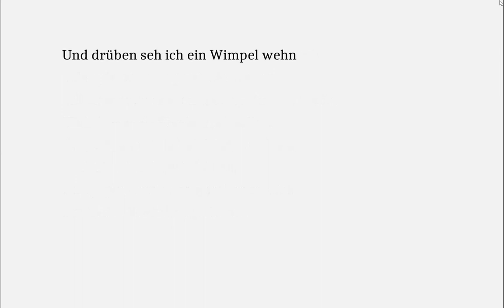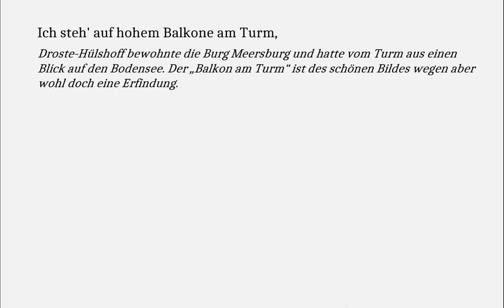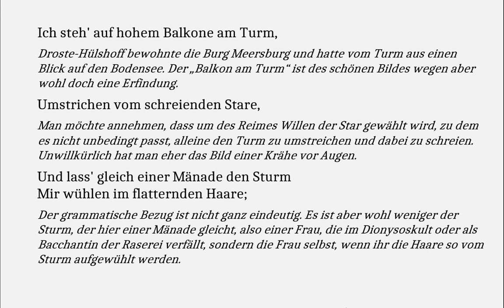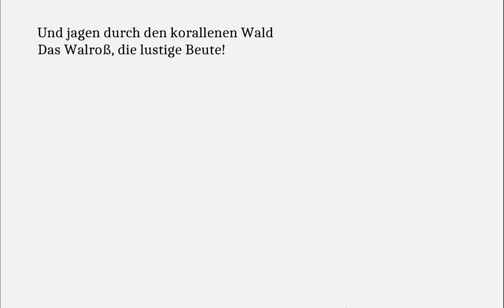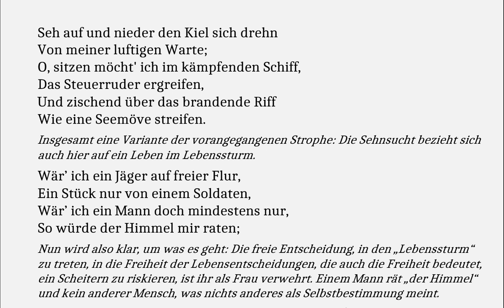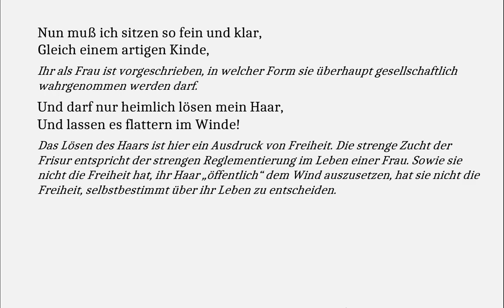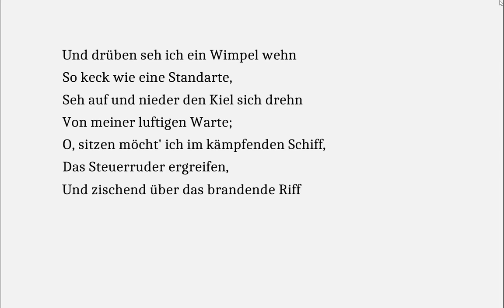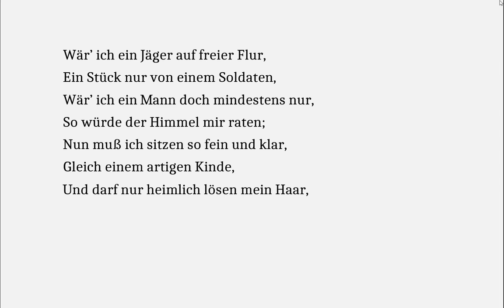Droste-Hülshoff verstehen: Am Turme (Gedichte-Karaoke 192)